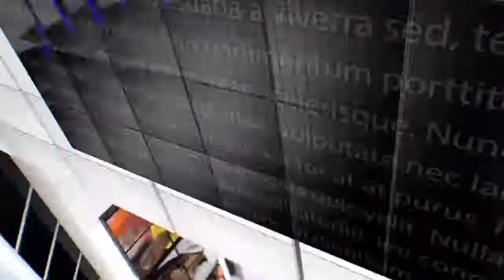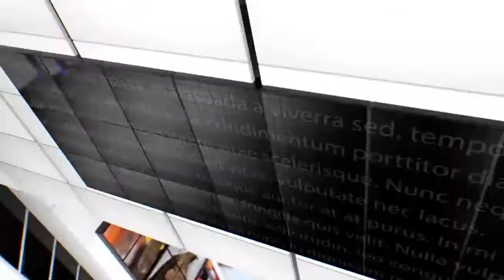IPN NEWS - अयोध्या सेना में भर्ती युवको का हंगामा